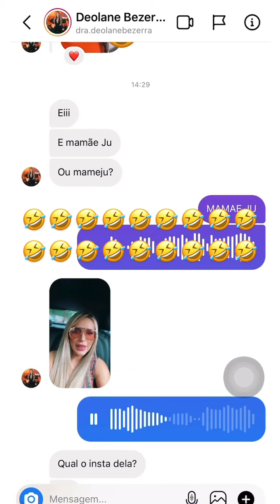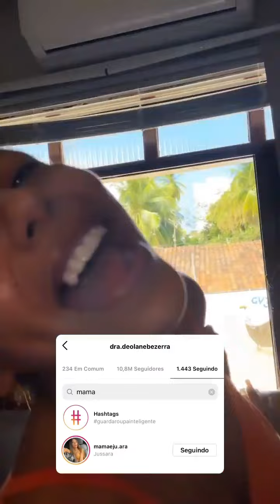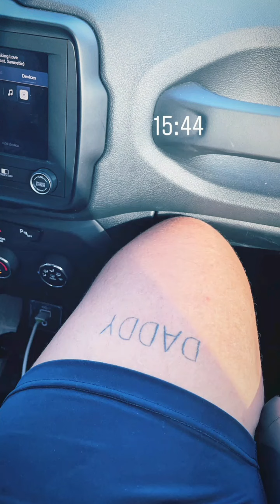IRMÃZONAS NA PRAIA - Stories Yarley Ara e Titia Rayon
Olá irmãzonas, no video de hoje irmãzonas curtem uma boa praia viuuu 😂🤩